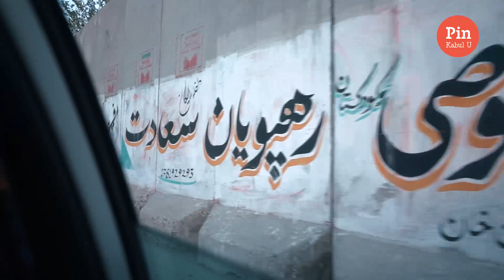توزیع نان خشک در میان مردم در روزهای رمضان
خاله نفیسه و مریم نجفی بخاطر سال نو جلبی و ماهی پختن
خاله نفیسه و مریم جان این بار در میوه خشک فروشی و لباس فروشی
قسمت اول سریال خاله شوقی

قسمت دوم سریال خاله شوقی

قسمت سوم سریال خاله شوقی

قسمت چهارم سریال خاله شوقی

قسمت پنجم سریال خاله شوقی

قسمت ششم سریال خاله شوقی

قسمت سوم قصه های لب بام

قسمت چهارم قصه های لب بام

قسمت پنجم قصه های لب بام

برنامه تیت و ریت کاری از تیم پین کابل یو با زحمات فراوان حاجی منان و لیاقت که کم از برنامه شبکه خنده تلویزیون طلوع نیست

تــــــــیـــــت و ريـــــــیــــت
برنامه ششم

 از این به بعد برنامه های جالب خاله نفیسه را در پین کابل یو ببینید
عیادت یاسمین یارمل و غفار زلام به علت پاشکستگی خاله نفیسه
شکیلا آدمیار این بار با یاسمین یارمل در برنامه عیدانه یکجا شدند و آواز  می خواند

محمود هجران یکی از گیتار نوازان و رپ خوان های کشور است که در برنامه عیدانه با یاسمین یارمل همراه با جمشید پروانی و صنم جان به قصه و کباب پزی و می پردازند

زیبده سحر بازیگری که در فلم اسامه توانست شهرت خاصی بدست بیاورد اکنون در برنامه چای با یاسمین مهمان خانه های شماست.

حکیم تورسن مهمان خانم یاسمین یارمل شده است او که در خانه ی بدون بادیگارد زندگی می کند برای یاسمین یارمل سوال بود که چرا در این شرایط بدون بادیگارد گشت و گذار می کند.

فریده سادات : چه ظلم هایی که نکردن ٬ از داخل کردن سرم در دیگ و لت و کوب

سریال جدید # سریال افغانی# نما رسانه# سریال ارغوان افغانی
قسمت جدید سریال ارغوان# فیلم جدید# فیلم کامل فیلم سینمایی
صابره سادات عبادالله ریحان# مانکن# پوزخند# قسمت جدید# دانلود آهنگ جدید# آهنگ عاشقانه# خشبورسا# مریم محبی# ستایش سخی # سریال ارغوان#